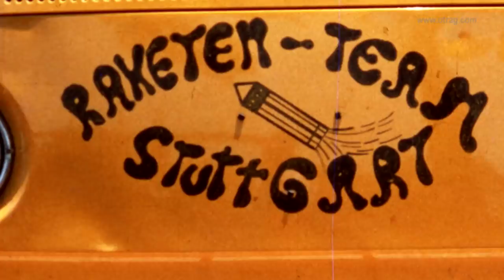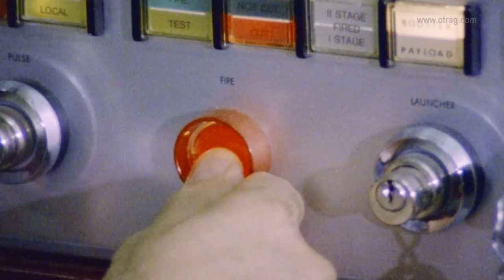FLY ROCKET FLY - Trailer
Ab 27. September 2018 im Kino

Dies ist eine Geschichte wie aus dem Märchenbuch: Lutz Kayser, ein schwäbischer Ingenieur träumt seit Kindertagen von den Sternen. Gemeinsam mit einer eingeschworenen Gruppe Tüftler gründet er 1975 die OTRAG (Orbital Transport und Raketen Aktiengesellschaft) – das weltweit erste private Raumfahrtunternehmen. Beraten von Wernher von Braun entwickelt Kaysers Start-up eine Billigrakete, wobei er auf eine einfache Bauweise setzt und unter anderem einen VW-Scheibenwischermotor als Triebwerksregulierung verwendet.

Auf der Suche nach einem geeigneten Startplatz verpachtet der afrikanische Diktator Mobutu Sese Seko den Entwicklern im damaligen Zaire ein Gebiet von der Größe der ehemaligen DDR. Hier errichtet die OTRAG einen eigenen Weltraumbahnhof – ein German Cape Canaveral“ mitten im kongolesischen Dschungel, inklusive eigener Metzgerei und Marihuana-Plantage. Doch als die OTRAG Mitte der 1970er-Jahre erfolgreich mehrere Raketen in den Himmel schießt, kommt es zur weltpolitischen Krise. Denn deutsche Raketen – auch wenn sie nur den afrikanischen Regenwald überfliegen – werden 30 Jahre nach Ende des 2. Weltkriegs nicht gerne gesehen. Was als Abenteuer begonnen hat, verwandelt sich allmählich in einen Albtraum…

FLY ROCKET FLY ist eine wahnwitzige Mischung aus Abenteuergeschichte und Politthriller,aus Lausbubenstreich und Wirtschaftskrimi – angesiedelt zwischen „Fitzcarraldo“, „Lohn der Angst“ und „Tim und Struppi auf dem Mond“.